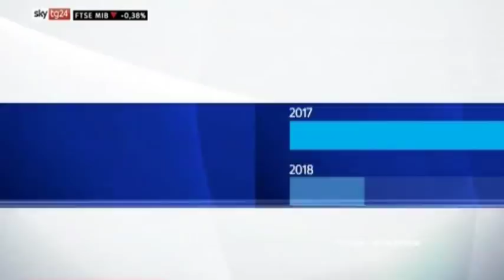Carlo Calenda ( dotato di shining ) demolisce il pappagallismo del gialloverde Morrone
Carlo Calenda e Jacopo Morrone a SkyTG24